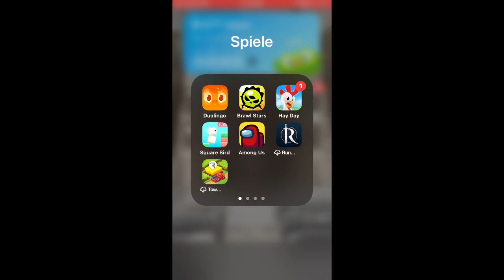11x Star-Drops Opening😱| Brawl Stars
Ciao, Ciao !